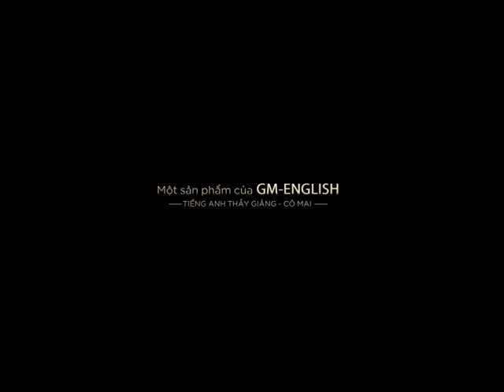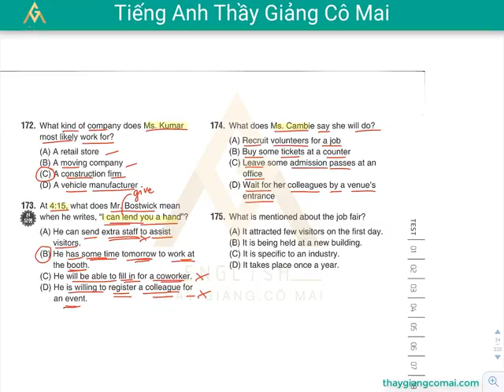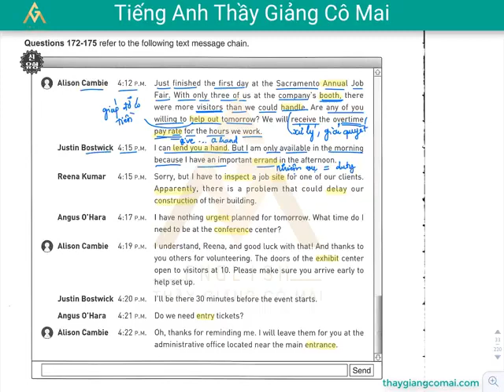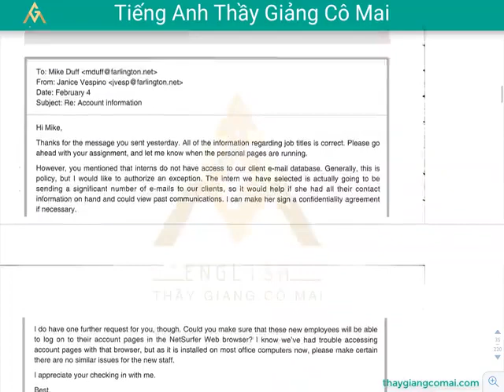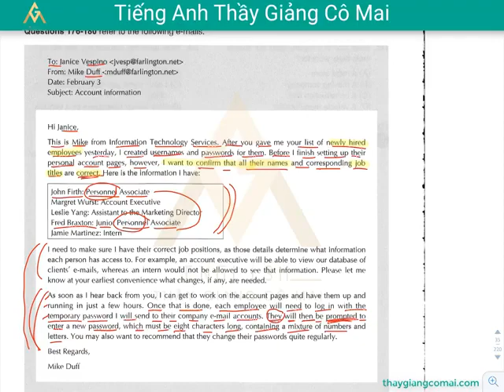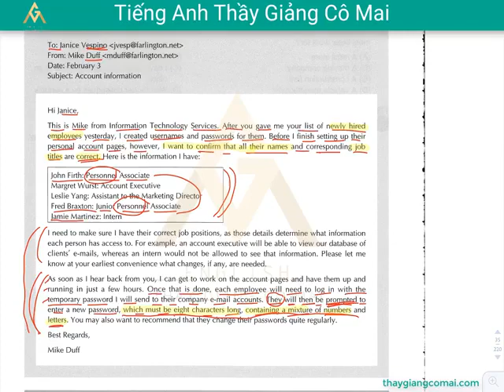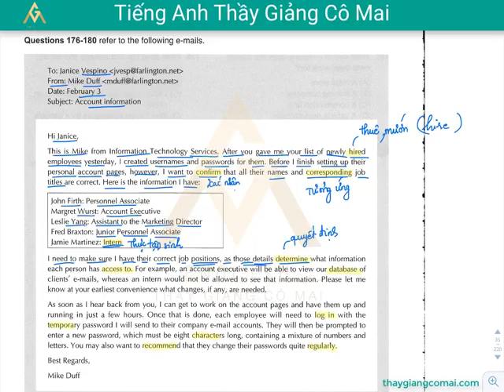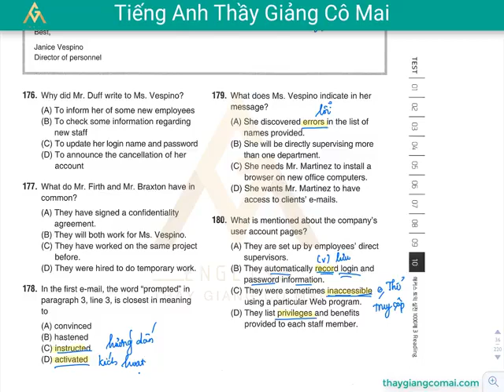Sách FOCUS RC 1 Test 02 Câu 172 đến 180